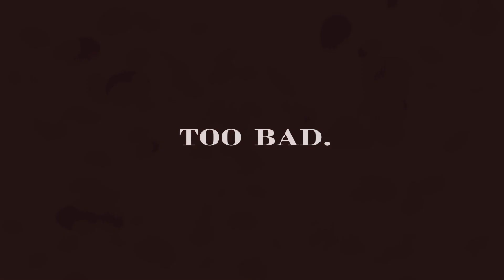Five Nights at Freddy's 4, I actually beat night 6!!!